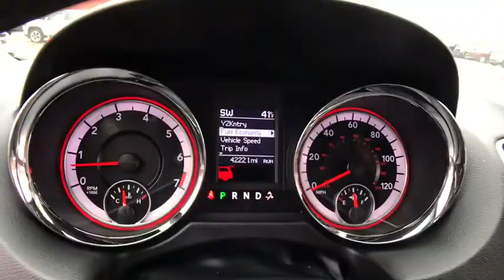2019 Dodge Grand Caravan Rochester Hillls, Clarkston, Troy, Waterford, Southfield, MI 51015P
Black Onyx Crystal Pearlcoat Used 2019 Dodge Grand Caravan available in Rochester Hills, Michigan at Milosch's Palace CDJ. Servicing the Clarkston, Troy, Waterford, Southfield, MI area.
2019 Dodge Grand Caravan GT - Stock#: 51015P - VIN#: 2C4RDGEG4KR591498

Navigation system: Garmin,Quick Order Package 29N,9 Speakers,AM/FM radio: SiriusXM,CD player,DVD-Audio,Radio data system,Radio: 430 Nav,Air Conditioning,Automatic temperature control,Front dual zone A/C,Rear air conditioning,Rear window defroster,Power driver seat,Power steering,Power windows,Remote keyless entry,Steering wheel mounted audio controls,Performance Suspension,Traction control,4-Wheel Disc Brakes,ABS brakes,Anti-whiplash front head restraints,Dual front impact airbags,Dual front side impact airbags,Front anti-roll bar,Front wheel independent suspension,Knee airbag,Low tire pressure warning,Occupant sensing airbag,Overhead airbag,Power Liftgate,Brake assist,Electronic Stabi